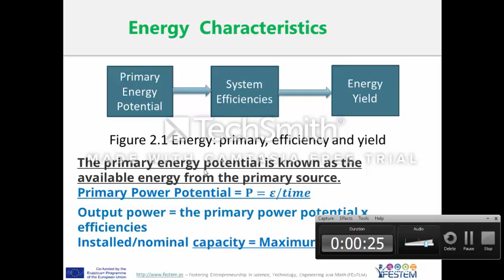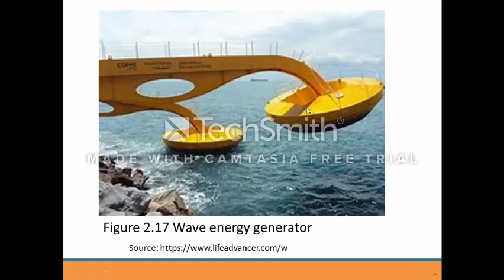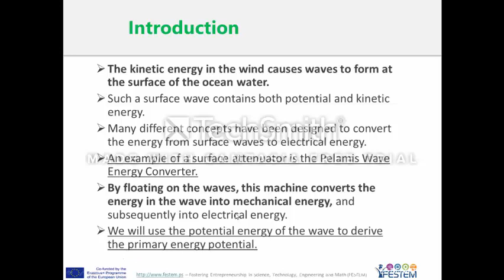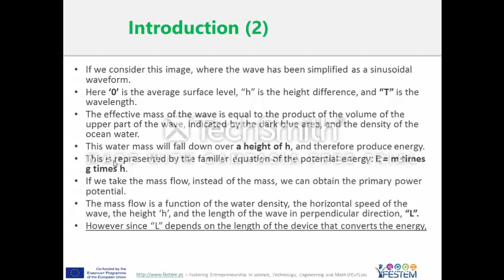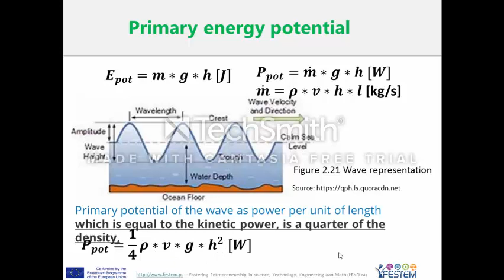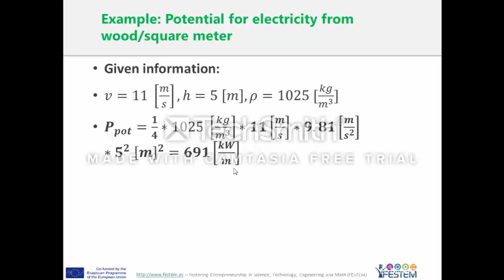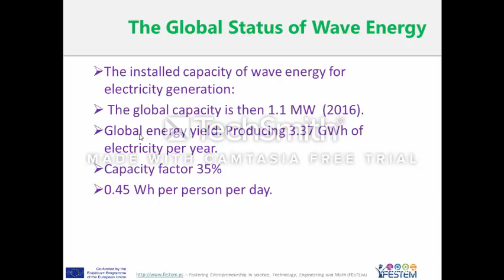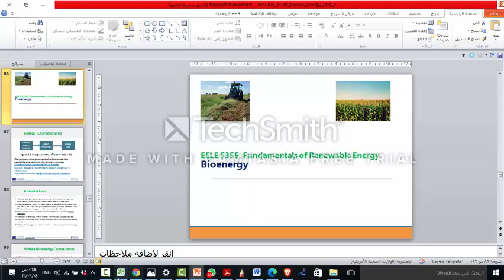RenewE Unit2 Part F Wave Energy